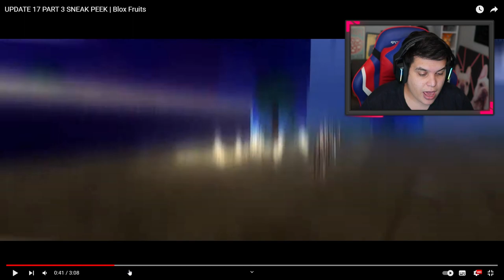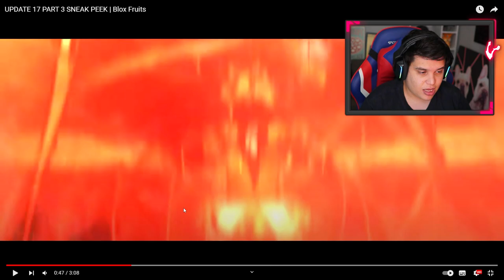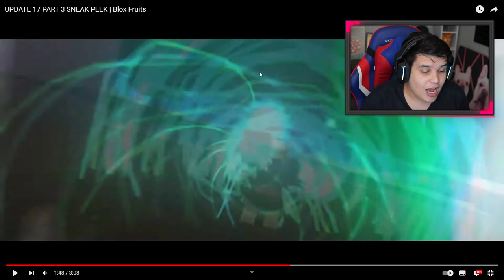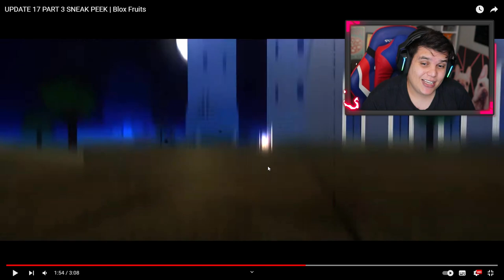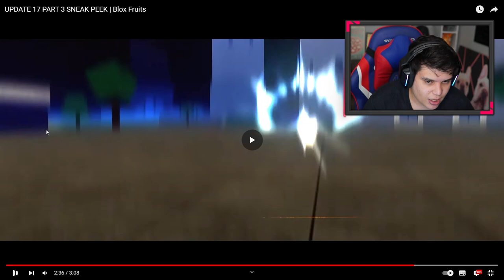VOCÊ NÃO SABIA SOBRE a NOVA UPDATE 17 Part3 no BLOX FRUITS!